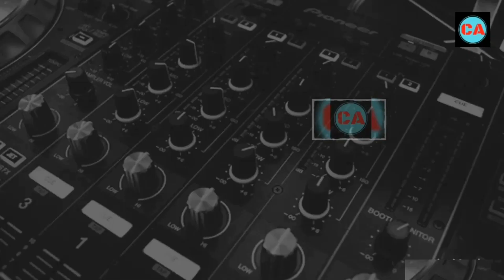New T20World champion are here! England win 2022 T20World Cup by 5 wickets!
New T20 world champion are here. England win the 2022 T20WC by 5 wickets against Pakistan. It was another Ben Stokes show who is the man for big stage.